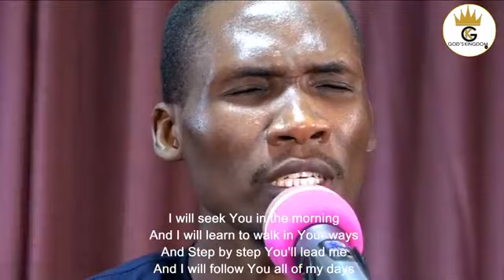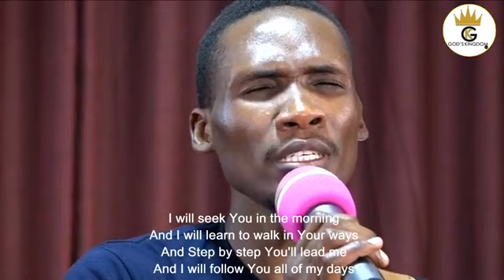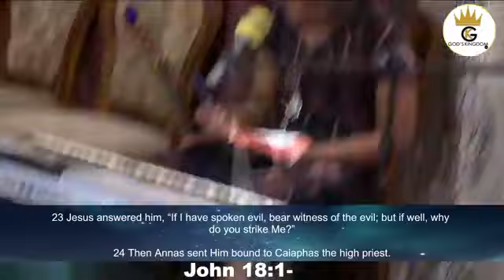AUTHORTY OF A CHRISTIAN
John 1910-11
10 Then Pilate said to Him, “Are You not speaking to me Do You not know that I have [a]power to crucify You, and power to release You”11 Jesus answered, “You could have no power at all against Me unless it had been given you from above. Therefore the one who delivered Me to you has the greater sin.”
See les